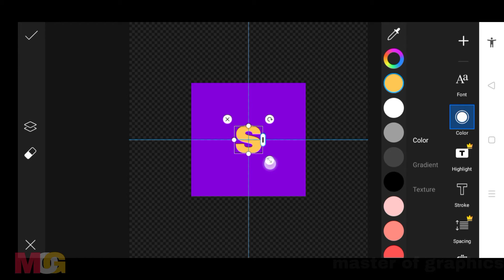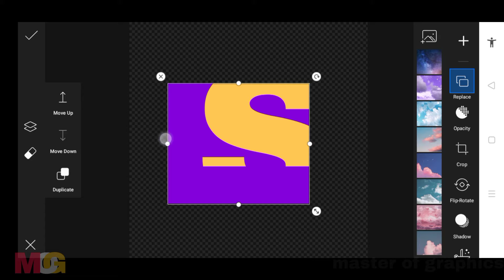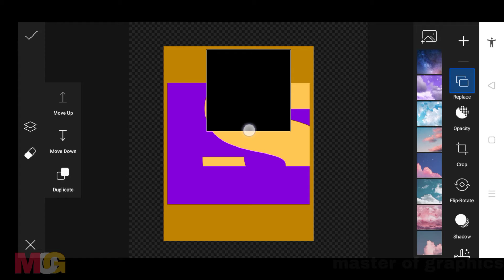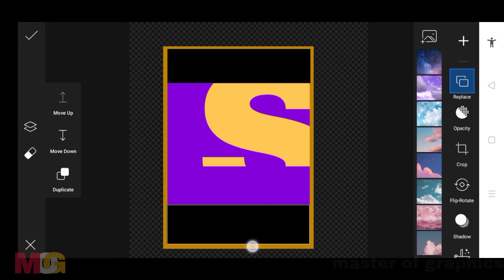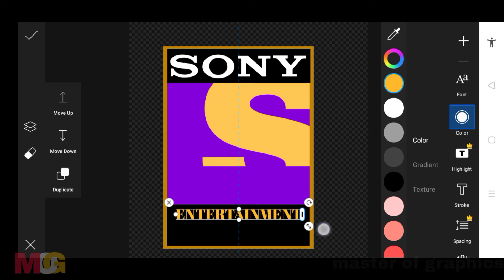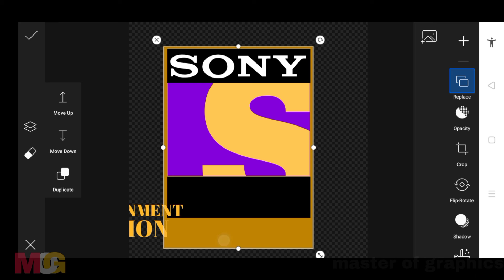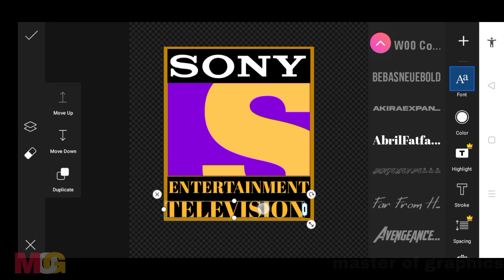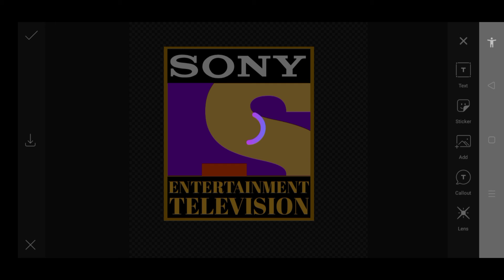Create a Professional logo || picsart || Master of graphics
in this video I have created a professional logo using PicsArt hope you like it and show your support to do below given.

THANKS TO.
THE MUSIC HAS BEEN USED IN THIS VIDEO FOR THE BACKGROUND PLAY, THAT IS TAKEN FROM THE NON COPYRIGHT YOUTUBE CHANNEL,